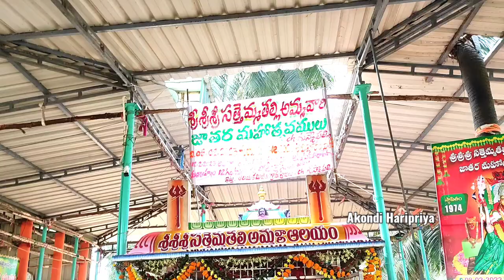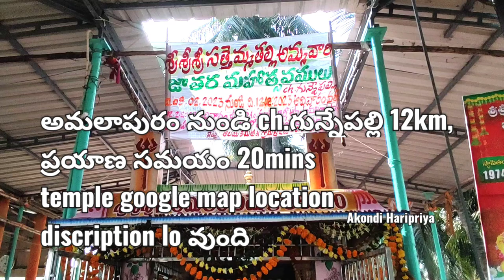కోరిన కోర్కెలు తీర్చే చల్లని తల్లి | History of Sattemma talli temple Gunnepalli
Sri Sattemma/Sattamma Temple Cheyyeru Gunnepalli Sattemma talli Ammavaru East Godavari

*గున్నేపల్లి శ్రీ సత్తెమ్మ తల్లి అమ్మవారి  మహిమలు
*కోరిన కోర్కెలు తీర్చే చల్లని తల్లి
*ఒక్కరిసారి అమ్మవారిని దర్శించుకుంటే పదే పదే అమ్మవారే తన భక్తులను తప్పించుకుంటారు